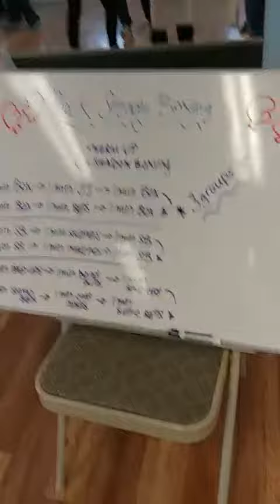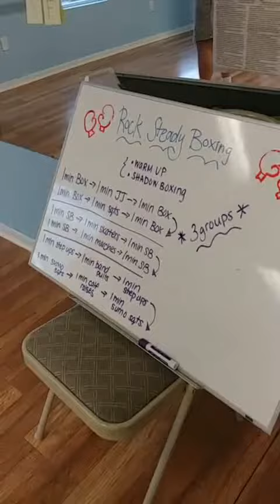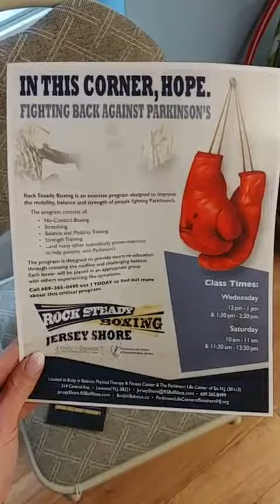Live from Rock Steady Boxing South Jersey Fighting back against Parkinsons 1757927274253166